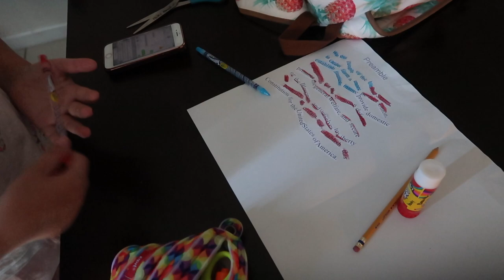FUTURE FIRE MAN!!!